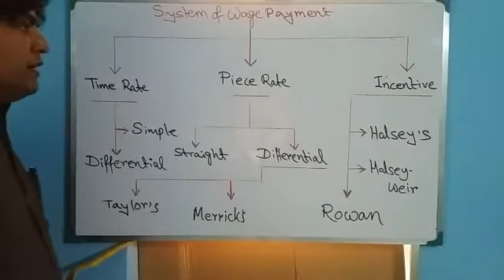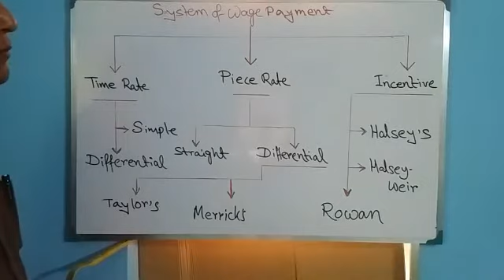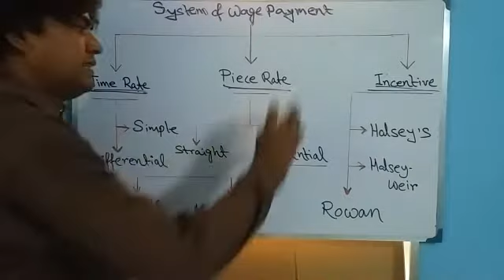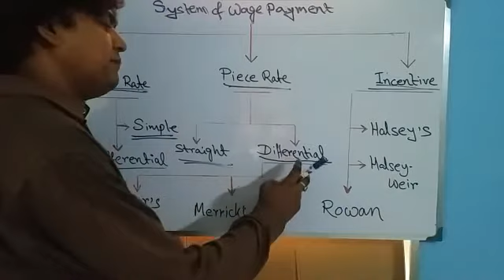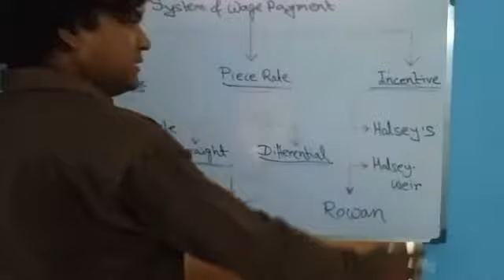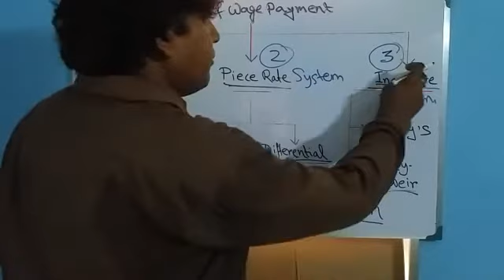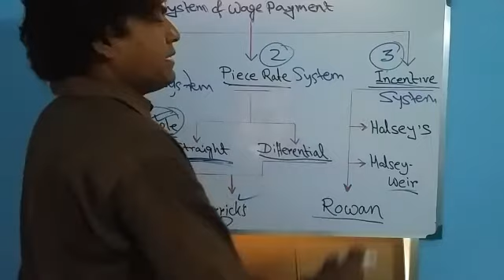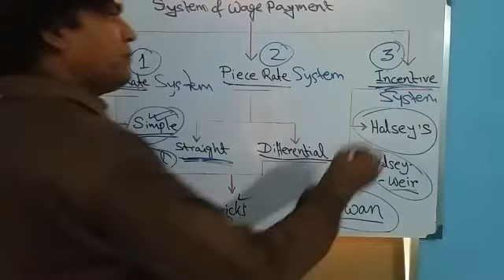Costing Class XII - Cost of Labour: Wage Payment System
Costing Class XII -2nd Chapter: Cost of Labour...Wage Payment System (Methods)